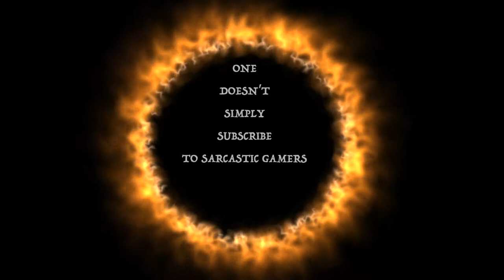Duct Tape The Right Trigger | Chariot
Two cheery kids ,I'm not talking about the sarcastic gamers, are on an adventure. With the epic quest of moving a cart from point A to point B the stakes have never been higher.